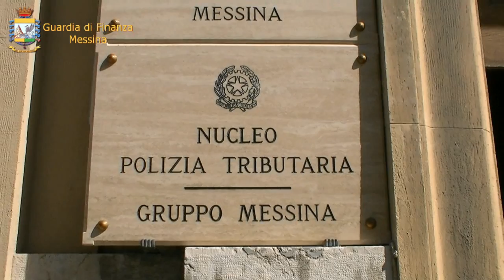Operazione "Agrumi d'oro", fatture false per ottenere finanziamenti europei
La Guardia di Finanza di Messina ha scoperto un complesso sistema di frode ai danni dell’Unione Europea messo in atto utilizzando il consorzio Agridea di Capo d’Orlando (Me), operante nel settore della lavorazione della frutta. Articolo completo su